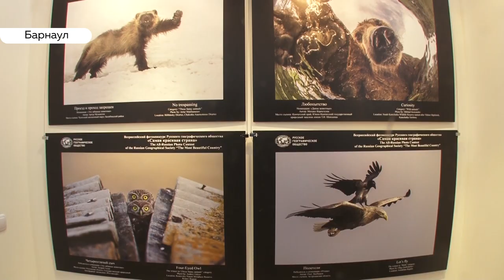Такие разные: традиции и обычаи народов Сибири показали на фестивале «Этносибирь»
Чем отличаются сибирские татары от татар из европейской части, как одеваются, согласно традициям, монгольские невесты, все это  смогли узнать жители Барнаула. В галерее «Универсум» прошел маленький, но яркий фестиваль под названием «Этносибирь». Он состоялся в рамках фотовыставки «Самая красивая страна».